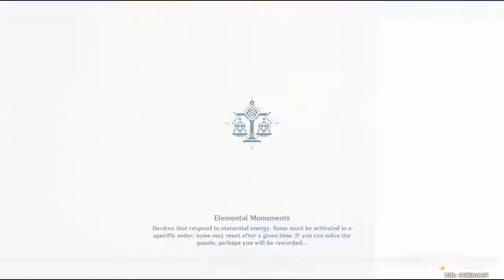Genshin Impact - Alatus Chapter (Xiao Storyline) Act I: Butterfly's Dream